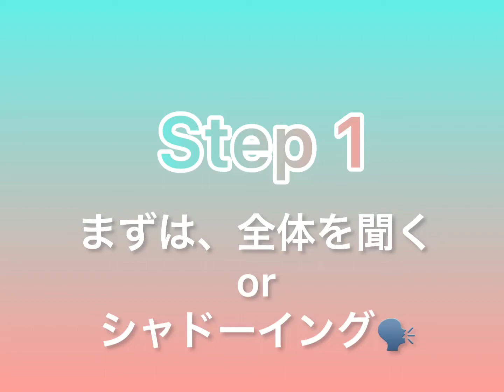生英語チャレンジ (9/4&5~ 2021年)